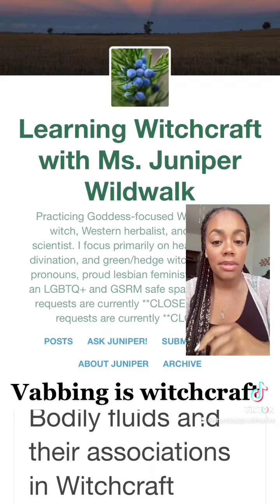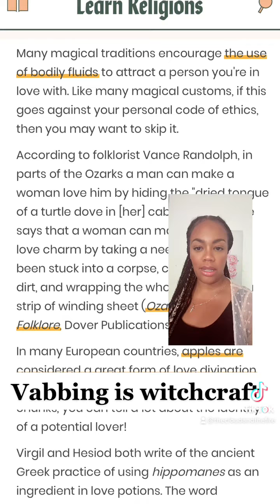VABBING IS WITCHCRAFT ⁉️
I was yesterday years old when I learned what vabbing was 🤔 ‼️⁉️
Someone on YouTube suggested I do a video concerning it.
These trends are getting out of hand. Like what is wrong with people? YA’LL NEED DELIVERANCE